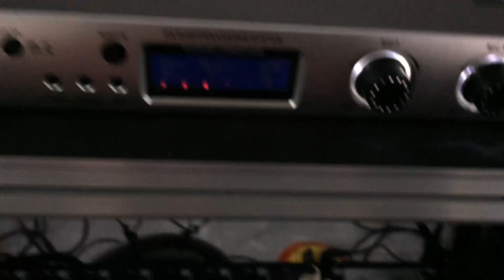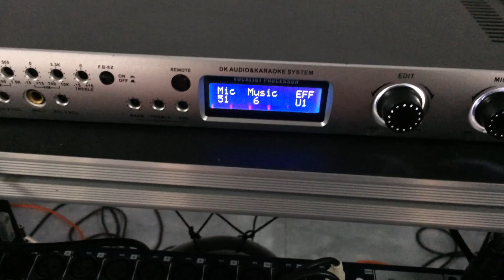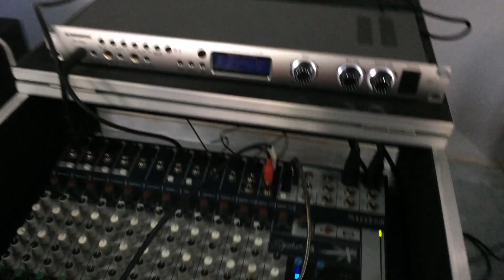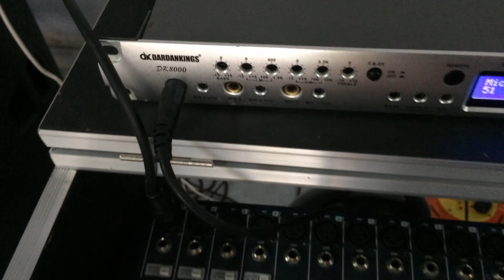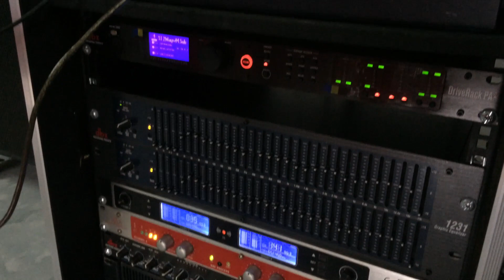Thử dùng vang DK8000 làm Effect rời trên bàn Mixer | Zalo: 0908--27--28--12.